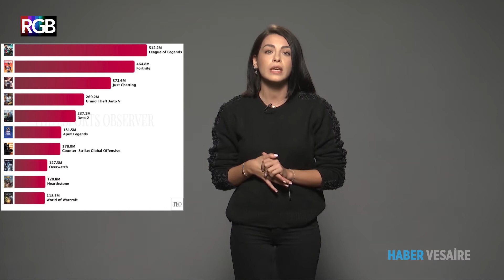Twitch Dünyası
Son birkaç yıldır çevrimiçi oyunlar ve e-spor kavramının dünyayı sarması bu alana özgü bir canlı yayın ve video platformunun da ortaya çıkmasına neden oldu.

Evet tahmin edebileceğiniz gibi Twitch’ten söz ediyoruz. Twitch, çevrimiçi oyuncuların ve e-sporcuların oyunlarını canlı yayınladıkları ve seyircilerle anlık etkileşim kurdukları bir platform. Geçmişi on yıldan kısa bir süreye uzanan bu platformun kendine has büyük bir izleyici kitlesi, çok ünlü fenomenleri ve devasa bir ekonomisi var.